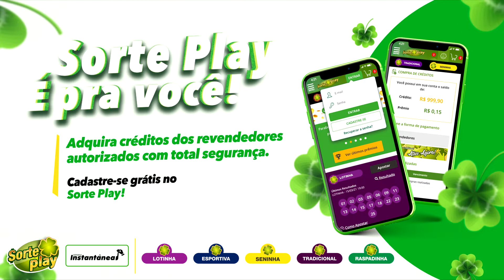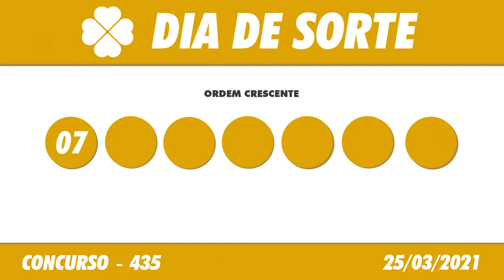🍀 Resultado da Dia de Sorte 435 – Dia de Sorte 25/03/2021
Este vídeo vai informar você do Resultado da Loteria Dia de Sorte 435, sorteio realizado no Espaço Caixa Loterias, no terminal rodoviário do Tietê.

Resultado do Dia da Sorte 435 – Dia de Sorte 25/03/2021

O valor da aposta mínima do Dia de Sorte, de 7 números, é de R$ 2,00.

Os sorteios do Dia de Sorte são realizados na terça-feira, quinta-feira e sábado às 20h.

O Resultado da Dia de Sorte de Hoje você acompanha aqui no Canal Felicidade ao vivo com o Flávio Junior e Jaércio Barbosa, ou posteriormente o Resultado da Dia de Sorte de Ontém, você acompanha nos vídeos dos Resultados das Loterias individualmente.

Boa Sorte!

Resultado da Dia de Sorte de Hoje 435 – Resultado da Dia de Sorte 25/03/2021

🍀 🍀 OUTRAS INFORMAÇÕES 🍀 🍀

⚫️COMENTE!